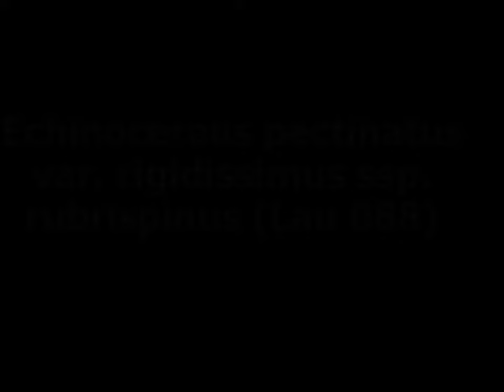Echinocereus pectinatus var. rigidissimus ssp. rubrispinus